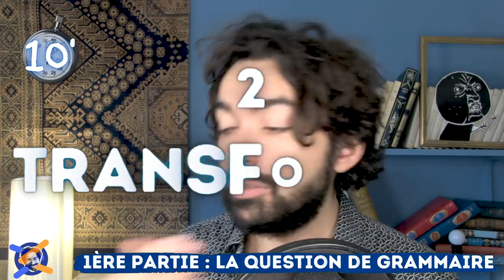[BAC Français] on passe l'oral, ça tourne même pas mal. Bg t'as vu.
Je n'ai même plus le temps d'écrire mes descriptions... Parce que toi tu as le temps de les lire ?
La miniature, j'en parle même pas...

Juste, les volontaires, inscrivez-vous en commentaire pour répéter en live la 2ème partie de l'oral mercredi après-midi (demain...) : premiers arrivés, premiers servis !
J'en profiterai pour vous tester sur les questions incontournables et vous faire mes retours d'enseignant.

Ça ne sera pas inutile, croyez-moi.
Et ça c'était une litote. BG t'as vu.

Rejoignez-moi sur instagram ( archi.prof ), pour du soutien en français et en philosophie : posts, storys et dm, je m'efforce de faire le bonheur de chacun!

Crédits musicaux (Certaines modifications ont été opérées : les morceaux ont été coupés pour s'adapter au montage-image)